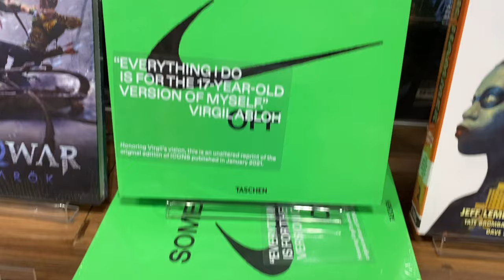VLOG: days in June, Zara mid-year sale, summer activities 🛍️🧸 l Stephanie Alexis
Hey everyone!! Been MIA here lately but I hope you guys enjoyed this video nonetheless :) Exciting things are coming!